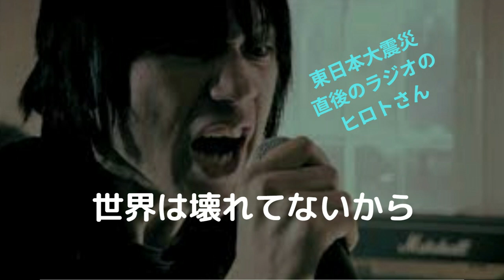東日本大震災 甲本ヒロト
みなさんこんばんは、甲本ヒロトです。え～、おらゴジラだど。
ロックンロールの定番中の定番をお届けするこのコーナー、ですが

現在、えー、東北、北関東のいたるところで
地震の被害、津波の被害、それから、原子力発電所の
とても不安な状況の中で、大変な思いをしている人たち
聞こえますか、おーい！

えー、そちらの状況は、ラジオやテレビ、新聞などでしか知ることができませんが、
大変な、ことになっているのは非常にわかるし、
みんな頑張っていると思います。

えーさて、そちらは、我々の状況が、伝わっているでしょうか
地震の被害にもあうことなくなんとか無事ですごしている僕らのことを
知っているでしょうか

僕らは、えー、元気だよ
世界は、回り続けていますよ
えーと、お花屋さんはお花を売っていますよ
とんかつ屋さんは、とんかつを揚げていますよ、うん
そして僕は、一日も休まず、歌っていますよ
えー、まったく、いつもと同じように、
会いたい人に、会っていますよ
行きたいところに、行っていますよ

いつでも、みんな、帰ってこいよ！
いつでもみんなが参加できるように、
いつものような世界はちゃんとあって、
世界は壊れてないから、帰ってこいよ～！
な～、うん。

えー、やりますよ。
いつもとおんなじようにやるんだよ、僕たちは。うん。
そんでね、いつもと、ひとつだけ違うことがあります。
それは、みんなが、あなたたちのことを見ています。はい。
そして、僕らが今見たいのは、あなたたちの笑顔です。
早く、にっこり笑ってください。はい。

それじゃあロッケンロール聞いてください
ブルース・スプリングスティーンで、「Bad Land」

～曲～

ブルース・スプリングスティーンで、「Bad Land」でした。
曲をかける前に、被災地のみんなに個人的にしゃべってしまいましたこと、
すいません。
そんで、今度はそうじゃない人たち、聴いてくれてる人、
長崎のみんな、それから、今LISMO WEBを使えば全国で聴けるこの放送です。
被害にあうことなく暮らしているみんな、聴いてください。
おれたち、いつもどおりやろうぜ！
ガンガン働いて、ガンガン稼ごうぜ！　うん。
たっぷり稼いで、さあ、ちょっとでもさあ、分け合えたらいいなあって思います。

じゃあねバイバイ、また来週！！